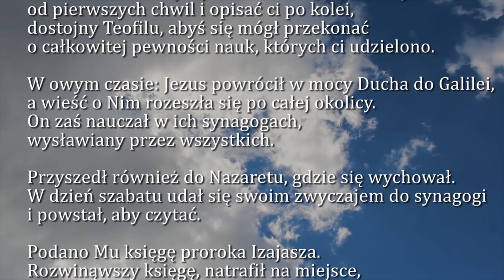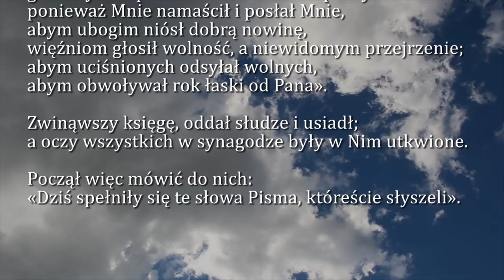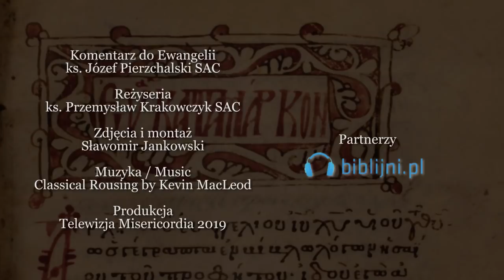Dobra Nowina na dziś | 27 stycznia - III niedziela zwykła